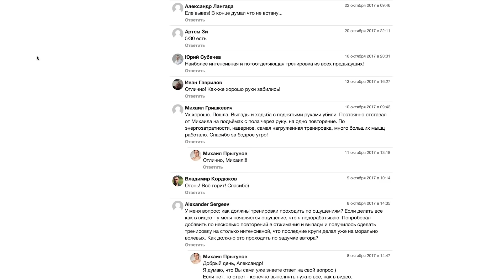ПОРА ЛИ В ЗАЛ??? ТЕСТЫ ЛИНДОВЕРА!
В этом выпуске шоу Новая Жизнь наш толстяк Саша Селиванов знакомится с легендой российского бодибилдинга Станиславом Линдовером! Готов ли Саша к тренажерному залу спустя месяц домашних тренировок???

Пишите Стасу, если хотите его... программу :)